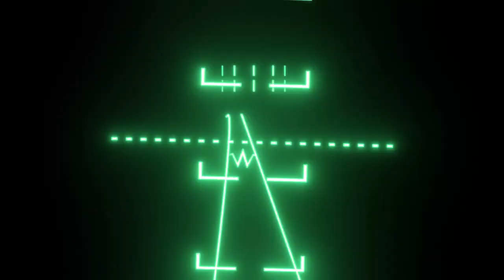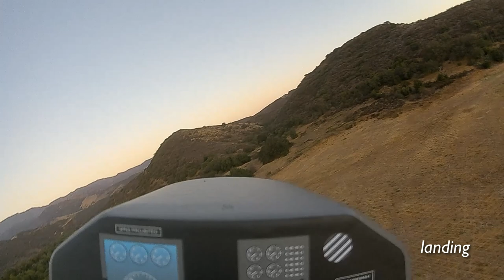Viper 90 FPV Tight Formation Figure 8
FPV close formation practice flying figure 8 in two identical RC EDF jets - E-flite Viper 90

Plane:  E-flite Viper 90mm EDF Jet
RC TX:  Tandem X20S
Stabilizer:  Hobby Eagle A3 Super 3 V2
Field:  OCMA Bob Swenson Memorial Field, aka Blackstar